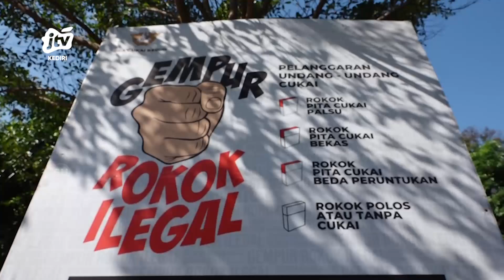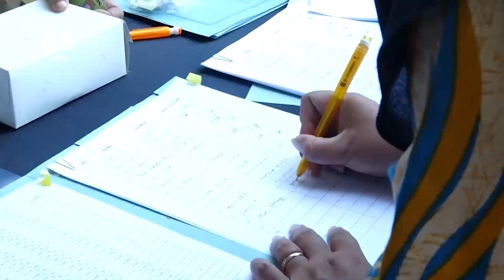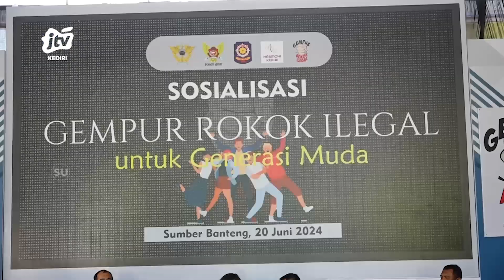Sosialisasi Gempur Rokok Ilegal Untuk Generasi Muda Oleh SATPOL PP Kota Kediri Seg 1